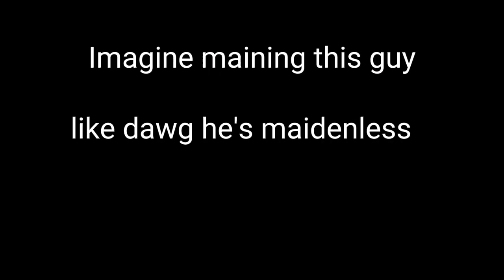Yamcha after he tries to take Bulma back🤣 | dbfz